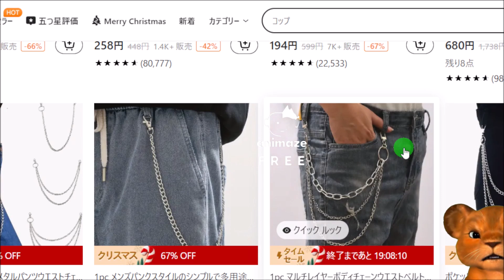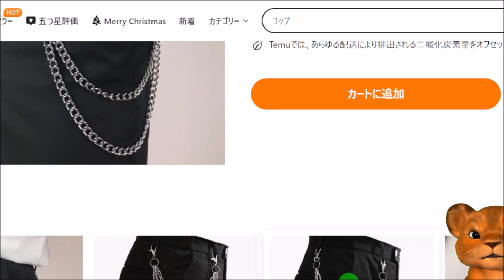【拡散希望】置き引き事件！！映像アリ！【食品館アプロ 北鶴町店】